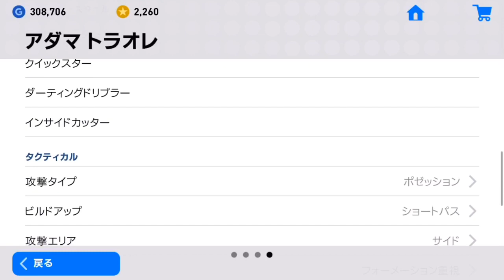ウイイレアプリ2019 アダマ トラオレ 選手情報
■BGM
スガシカオ Progress ピアノカバー